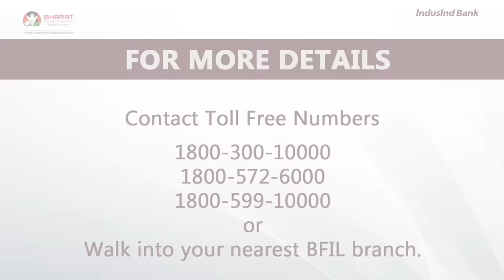Loan Pre-closure, and Digital Cash Receipt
As part of the Customer Awareness Communication Program, Bharat Financial Inclusion Limited is committed to protect our customer’s financial interests and to drive this awareness, we have created 2 characters namely Bharati Didi and Arun Bhaiya who have been introduced the protagonists for the Film series with an intent to educate, guide and help our ~9 million women customers towards having financial protection and doing the right things with respect to their loan accounts and process adherence to avoid any potential financial fraud.
As a Business Correspondent of Induslnd Bank Limited, at Bharat Financial Inclusion Limited (BFIL), we offer micro banking solutions to our customers ranging from joint liability loans to semi urban / rural women, individual retailer loans to micro entrepreneurs along with current account and debit cards, savings solutions like Recurring Deposits and Fixed Deposits, all through our assisted digital model, delivered at the customer’s doorstep. These products and services ensure that their livelihood opportunities are enhanced, and they have access to products required for their financial growth.

With over ~9 million customers in 1.37 lakh villages across 21 Indian States and 2651+ branch offices, we are the largest diversified company with presence and deep reach across the urban and semi urban geographies in India. We have always been at the forefront of digitization, product innovation and providing convenient 'user-friendly' services to our customers. Our process and digitization initiatives have enabled us to move towards paperless transactions, thus enhancing customer convenience and customer satisfaction while delivering operational efficiencies.